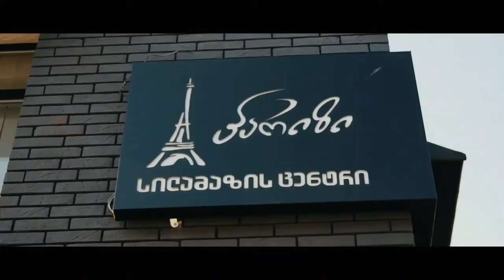TAMO & NIKA WEDDING DAY